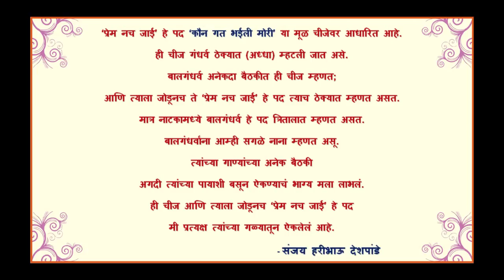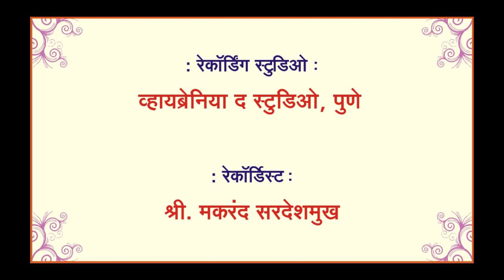022 Solo Organ Sanjay Deshpande - Prem Nach Jai प्रेम नच जाई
नाटक- संगीत स्वयंवर
नाटककार - कृष्णाजी प्रभाकर खाडिलकर
संगीत स्वरसाज - गायनाचार्य पं.भास्करबुवा बखले
मूळ सदारकर्ते - गंधर्व नाटक मंडळी ( बालगंधर्व )
सादरकर्ते : ऑर्गन वादक श्री. संजय हरीभाऊ देशपांडे
तबला साथ : पं. श्री.विनायकराव थोरात
संकल्पना : सौ. भावना संजय देशपांडे
निर्मिती : मेहेंदळे मोशन पिक्चर्स
ध्वनिमुद्रण : व्हायब्रेनिया द स्टुडिओ, पुणे

प्रेम नच जाई हे पद "कौन गत भईलि मोरी" ह्या मूळ चीजेवर आधारित आहे. हि चीज गंधर्व ठेक्यात (अद्धा) गायली जात असे. परंतु हे पद अद्धा व त्रिताल ह्या दोन्ही तालात गायले जात असे.
वरील चीज आणि त्याला जोडूनच "प्रेम नच जाई " हे पद बालगंधर्व गात असताना त्यांच्या जवळ बसून ऐकण्याचे भाग्य मला अनेक वेळा लाभले आहे.